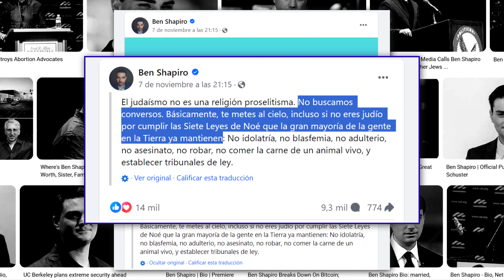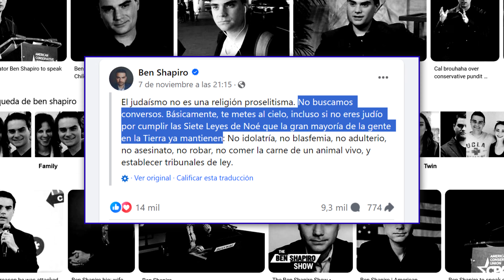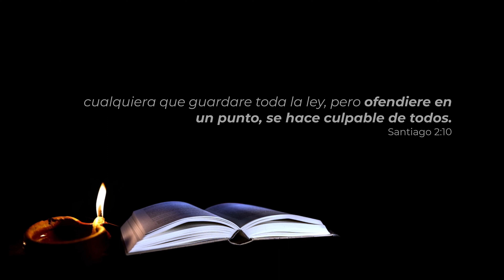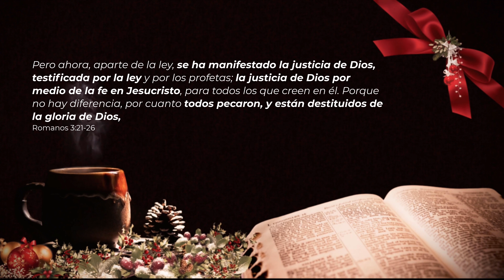Ben Shapiro PROMUEVE las 7 Leyes de Moisés 🤔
Ben Shapiro parece tenerlo todo bajo control, sim embargo...

"¡No olvides ajustar la velocidad de reproducción a 1.25x para disfrutar del video a una velocidad ligeramente más rápida!"